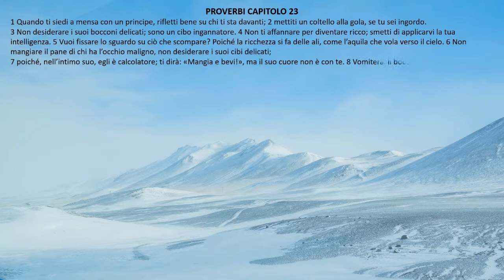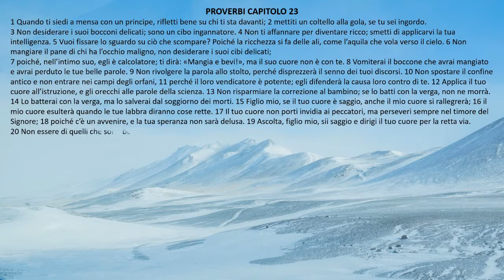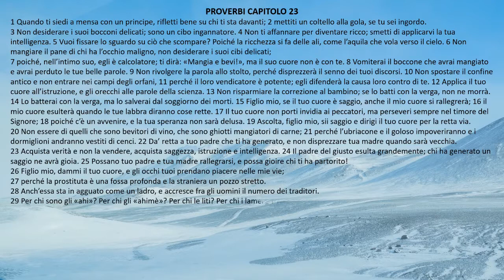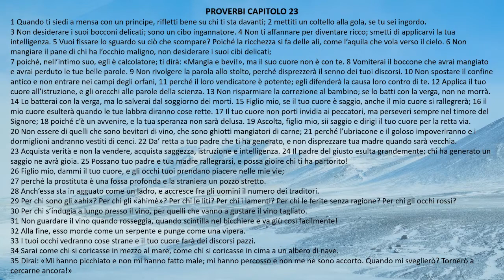[bibbia audio in italiano]: PROVERBI CAP.23